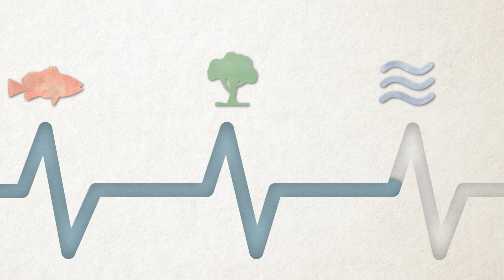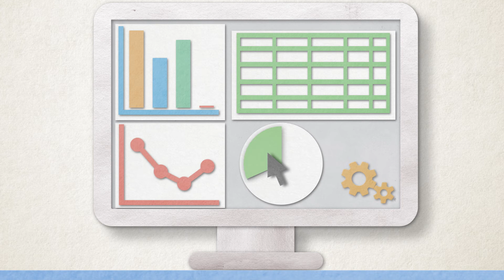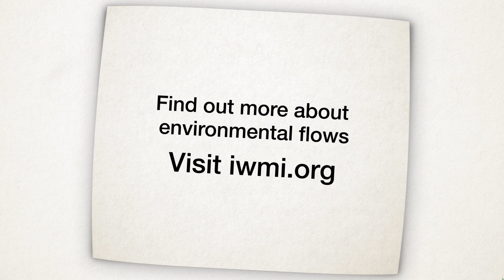Himalayan waters: Sustainable river management in Nepal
Nepal has an abundance of water, but when rivers are developed, the natural variability that supports local communities and wildlife may be lost. This short animation explores how an environmental flows approach can help preserve fluctuating water levels.